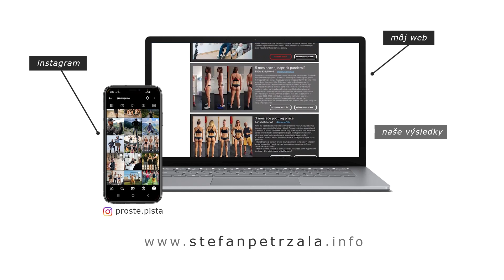Wellness tréning nôh | Natália Poprocká a Kejtrin +spoločný pózing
Prišla za nami Majsterka sveta junioriek vo wellness fitness! Samozrejme sme museli od trénovať stehná, ktoré neodmysliteľne dominujú v tejto kategórií. Na záver sme postavili Natku vedľa Katky a pozreli sme menšie porovnanie v pózach mimo súťažnej prípravy. Užite si video, tieto dámy totižto makajú viac ako väčšina chlapov!

📋 WEB - služby, referencie, premeny ...
🛒 - široký výber DOPLNKOV VÝŽIVY za skvelé ceny!

Máš otázky, pripomienky, návrhy alebo nápady? Napíš do komentára ✒ ..